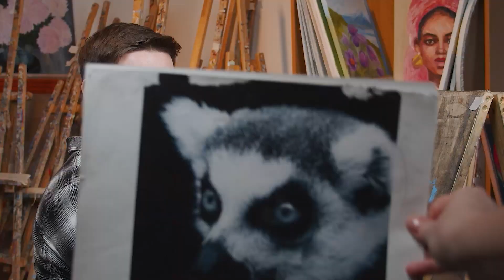✏️РИСУЮ ЛЕМУРА ЛЕВОЙ РУКОЙ! | Арт-челлендж | Рассказываю свою историю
▷Нарисовать картину с закрытыми глазами – РЕАЛЬНО? / Рисуем собаку ВСЛЕПУЮ!

Всем привет!
Я - Егор Матита и вы на канале Арт-студии рисования

Смотрю, вам понравилась рубрика арт-челленджей! Поэтому сегодня я брошу себе очередной вызов и буду рисовать лемура левой рукой. Она у меня абсолютно не тренированная, поэтому я не ручаюсь за результат. Интересно, что же у меня получится…

Ну что, как вам результат? Ссылка на предыдущий челлендж, где я рисую с закрытыми глазами, в описании☝️

Тайм-коды:
00:00 — Арт-челлендж
00:55 — Набросок
04:24 — Штриховка
11:41 — Учёба в МАРХИ
12:56 — Лучший рисунок
14:53 — Высветляю участки
16:12 — Заключение

🎦 Сделано командой "Видеопродакшн студия Николая Велижанина"
🎦 Для коммерческих запросов писать на почту